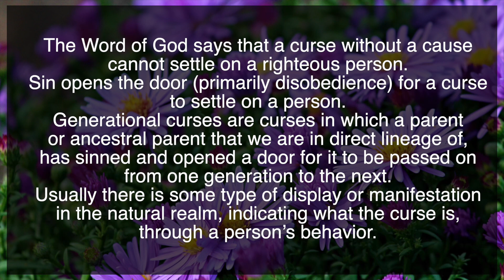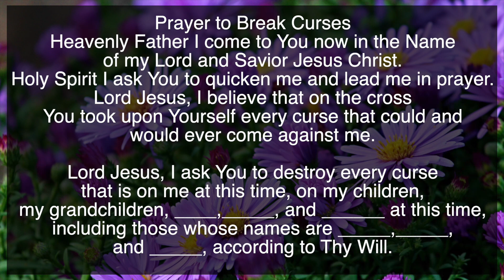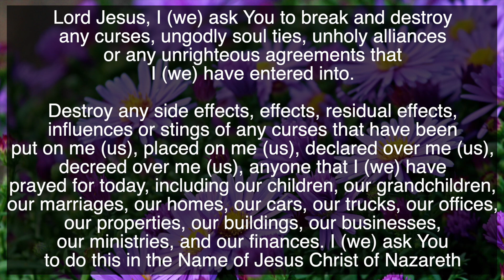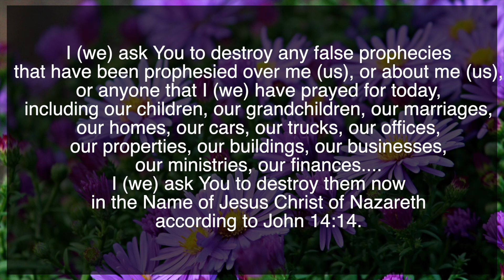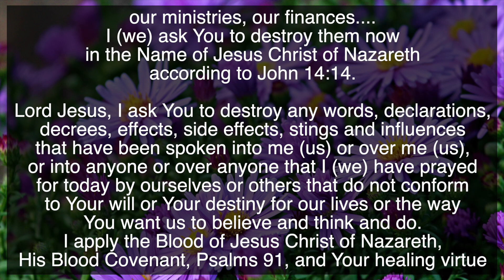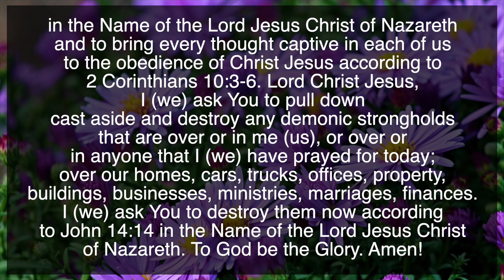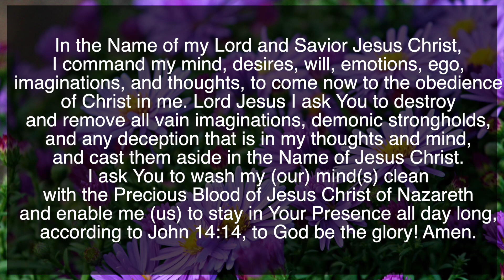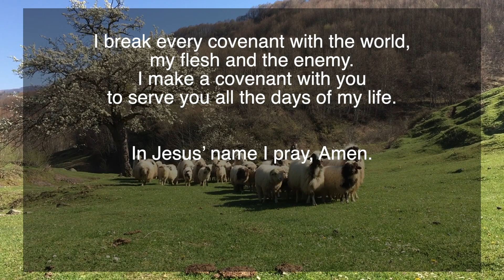Prayer to Break Curses Prayer | Jesus is the Lion of Judah | Audio Bible